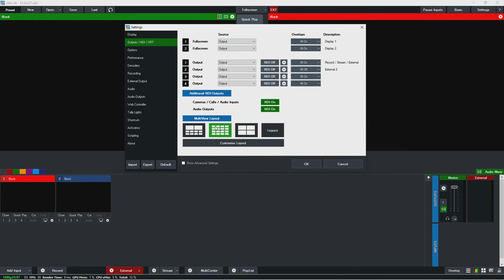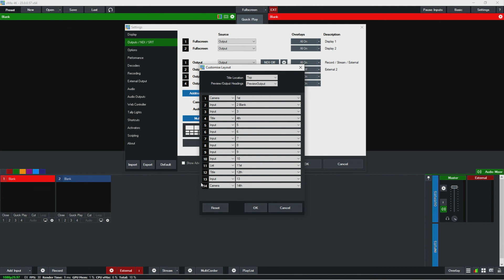Getting Started With vMix Part 3: Managing Sources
Join LiveX Creative & Technical Producer Nick Walsh for Part 3 in our series of hands-on vMix training. Nick discusses the benefits of High Efficiency Video Coding (HEVC) vs  H.264, clarifies the differences between utilizing the Hardware Encoder setting vs Low Power Encoder, and the importance of not overwhelming your network by adding too many Network Device Interface sources

vMix is feature rich live production software that allows you to record and stream professional productions all from a single PC or Laptop. vMix supports SD, HD and 4K productions. The two major system requirements for vMix are Windows 7 or higher and a DirectX 10 compatible graphics card. Minimum 2Ghz Dual-Core Processor is required (though an Intel Core i7 Processor 3Ghz+ is preferred)  along with 2GB DDR3 memory. You'll also want a 7200 RPM Hard Drive for recordings.